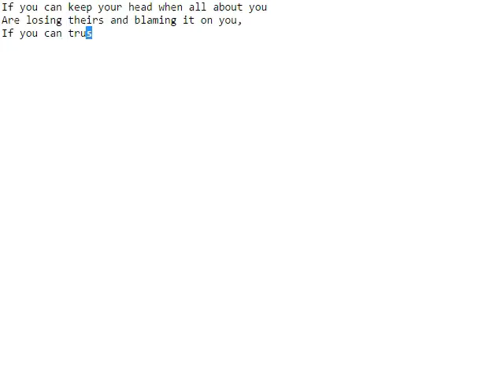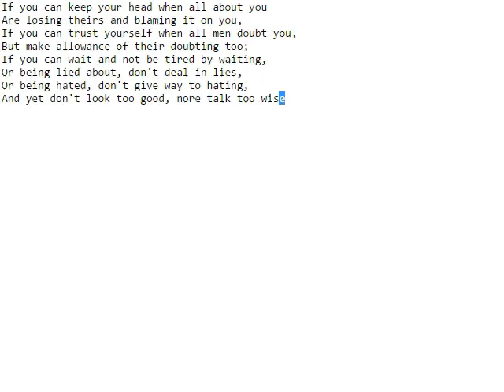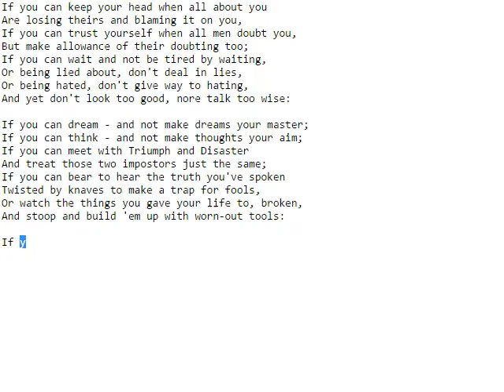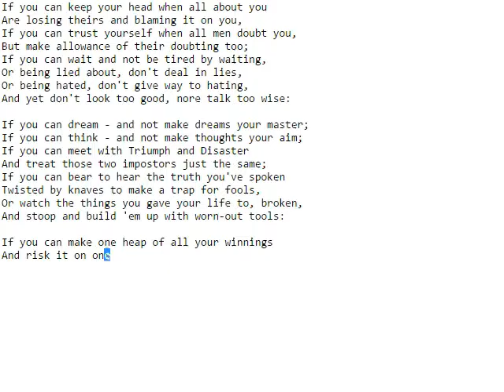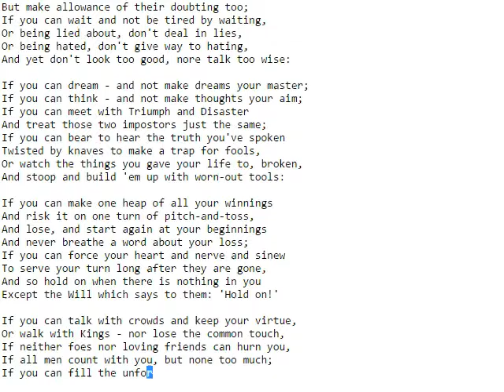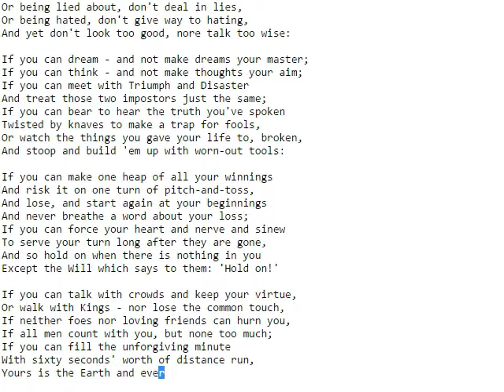Rudyard Kipling - If